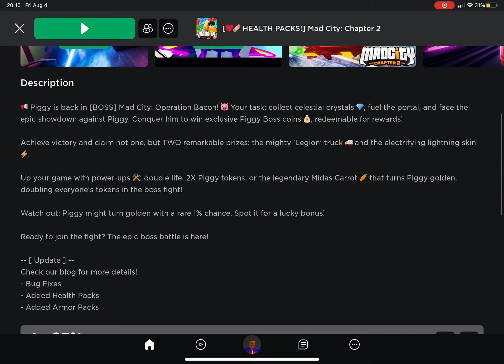Checking out the new Mad City update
Maybe I didn’t check everything out